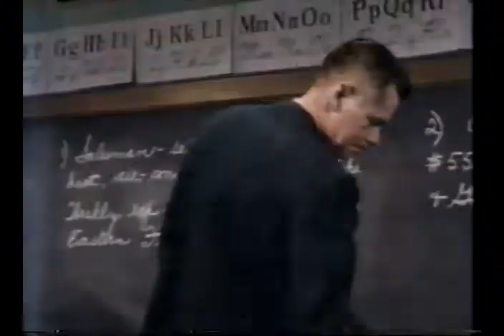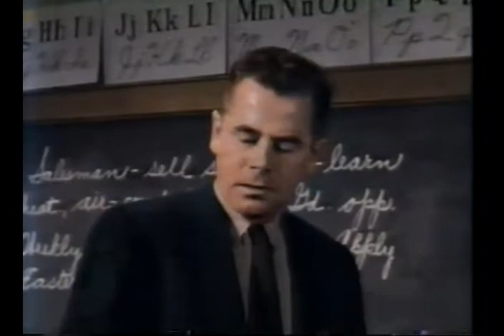Sementes da Violência (1955) COLORIZADO Dublagem Clássica Cinecastro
Um clássico das noites e madrugadas da TV brasileira em sua rara versão colorizada e com a sua dublagem original feita nos anos 60.